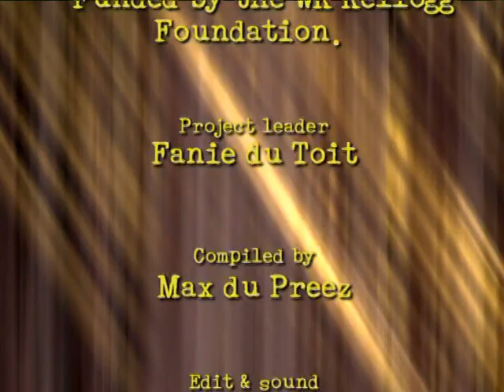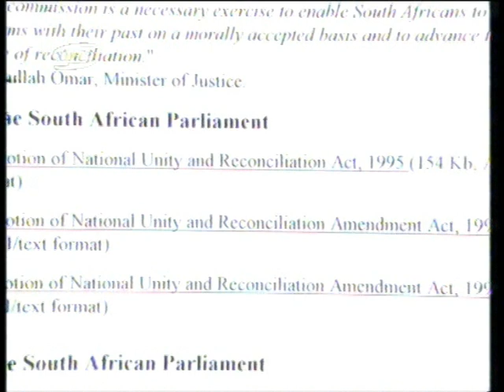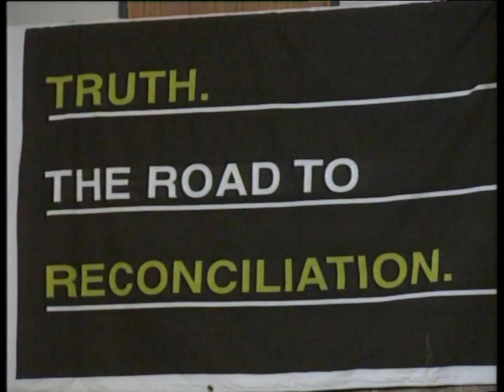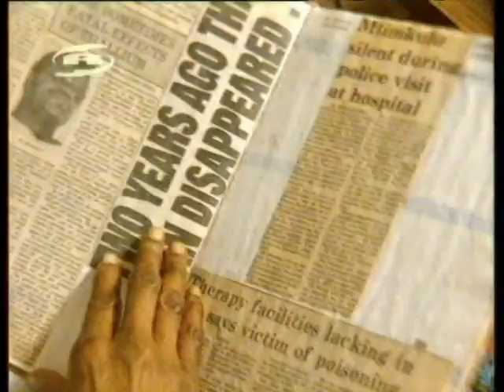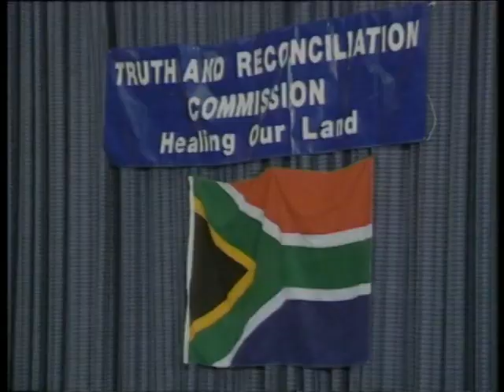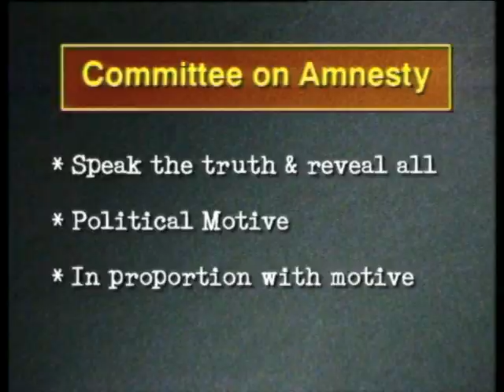Truth Justice Memory - SA's TRC process part 1 of video 1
The TRC: An introduction
The  Siphiwo Mtimkulu story
The breast Feeding Warrior
The Orphan and the Killer